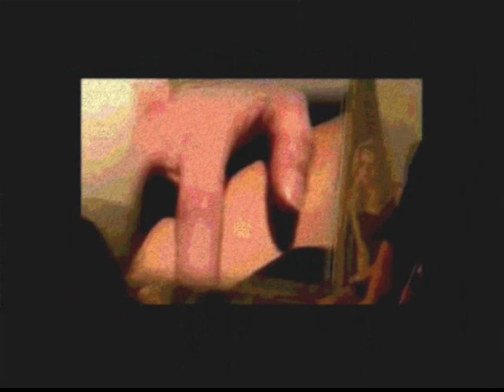Sanity feat. Katka Korcek - The House.wmv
music & lyrics by Sanity
performed by Sanity